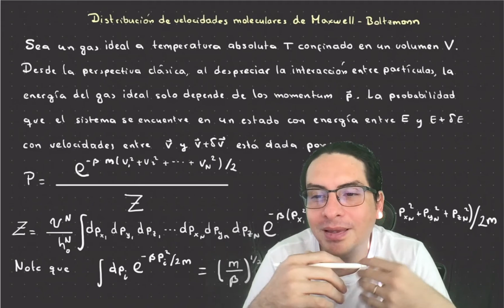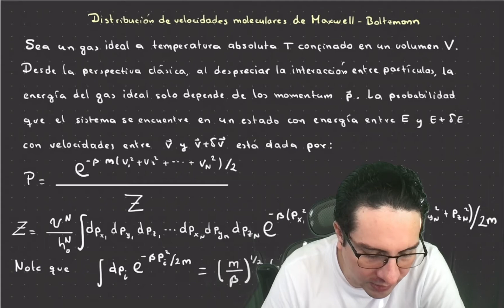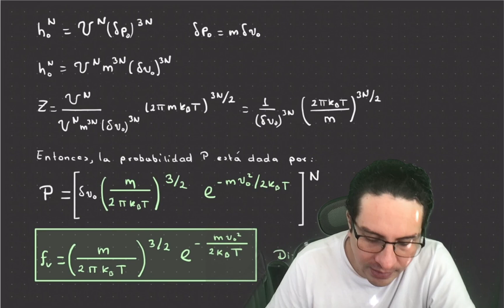Semana 11: Distribución de velocidades de Maxwell-Boltzmann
A partir de la función de partición para un sistema clásico, se obtiene la distribución de velocidades de Maxwell-Botlzmann para una molécula en un gas ideal.